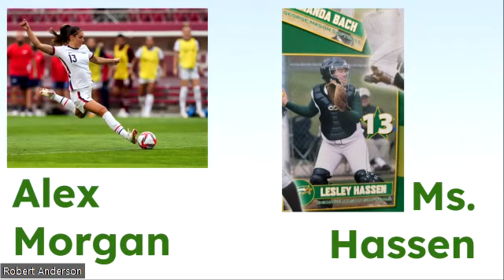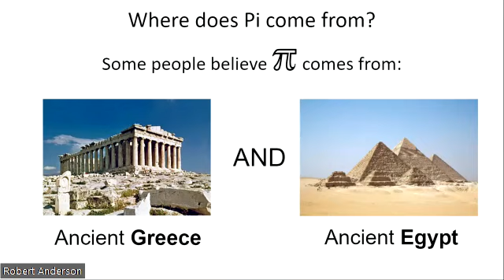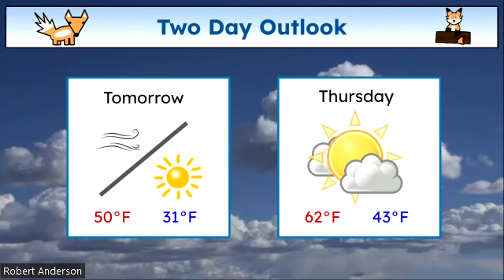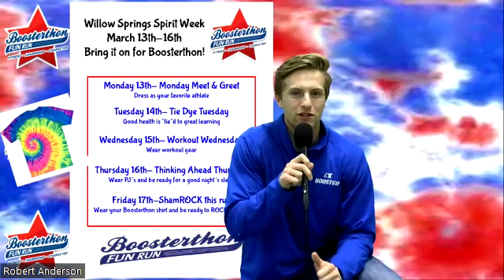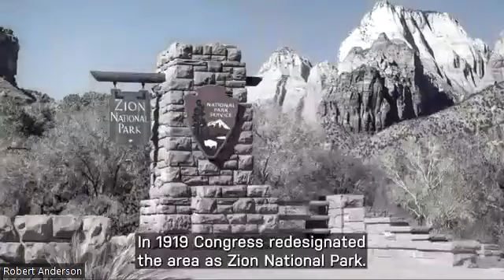WSES Morning News March 14 2023